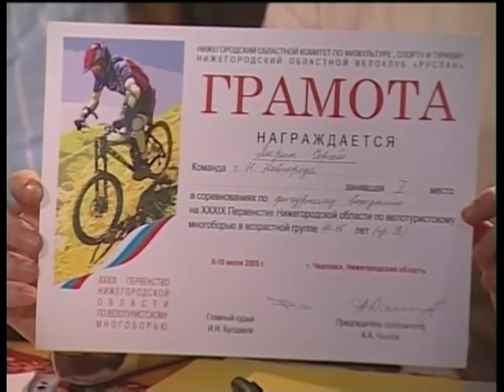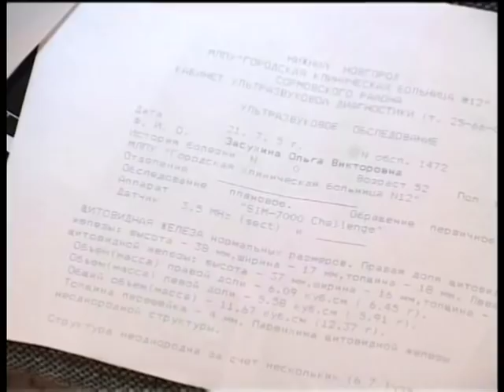Аркадий Петров в программе "Для тех, чья Душа не спит" 2005 г.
Приглашаем Вас на Международную конференцию "Древо Жизни", которая начнется с 21 июня 2019 года. Подробности по ссылке